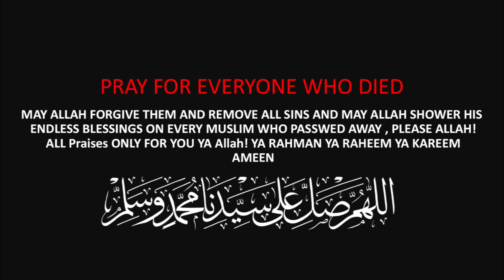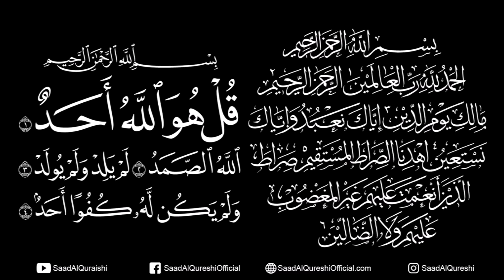AL FATIHA FOR EVERYONE WHO DIED - Reciting Fatiha for the deceased!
AL FATIHA FOR EVERYONE WHO DIED - Reciting Fatiha for the deceased Recited by Saad Al Qureshi

Bismillah Ar-Rahman Ar-Raheem
Al-hamdu lillahi Rabb il-'alamin
Ar-Rahman Ar-Raheem
Maliki yawmi-d-Din
Iyya-ka na'budu wa iyya-ka nasta'in
Ihdina-sirat al-mustaqim
Sirat al-ladhina an'amta 'alai-him
Ghair il-Maghdubi 'alai-him wa la-d-dallin

Qul huwal laahu ahad
Allah hus-samad
Lam yalid wa lam yoolad
Wa lam yakul-lahoo kufuwan ahad

اَللّٰهُمَّ اغْفِرْ لَهُمْ وَارْحَمْهُمْ، وَعَافِهِمْ وَاعْفُ عَنْهُمْ، وَأَكْرِمْ نُزُلَهُمْ، وَوَسِّعْ مُدْخَلَهُمْ، وَاغْسِلْهُمْ بِالْماَءِ وَالثَّلْجِ وَالْبَرَدِ، وَنَقِّهِم مِّنَ الذُّنُوْبِ وَالْخَطَايَا كَمَا يُنَقَّى الثَّوْبُ الْأَبْيَضُ مِنَ الدَّنَسِ، وَجَازِهِمْ بِالْحَسَنَاتِ إحْسَانًا، وَبَالسَّيِّئَاتِ عَفْوًا وَّغُفْرَانًا، حَتّٰى يَكُوْنُوْا فِيْ بُطُوْنِ الْأَلْحَادِ مُطْمَئِنِّيْنَ، وَعِنْدَ قِيَامِ الْأَشْهَادِ آمِنِيْنَ، وَإلٰى أَعْلٰى جَنَّاتِكَ سَابِقِيْنَ

Allahummaghfirlahum Warhamhum Wa'afihi Wa'fu 'anhum

Oh Allah ! Forgive them, have mercy on them, keep them safe, pardon them, arrange for them honorable hospitality, expand their graves, wash them clean with water, snow and hail, cleanse them from sins and wrongdoings like we clean white cloth from dirt. Give them good reward for their good acts, and pardon and mercy for their sinful acts so that they live in content in the interiors of graves, are safe when all witnesses stand up, and are running towards the high levels of Your paradises.

Reciting Surah Ikhlas thrice is like reading the whole Quran

Narrated Abu Said Al-Khudri:

A man heard another man reciting (Surat-Al-Ikhlas) ‘Say He is Allah, (the) One.’ (112. 1) repeatedly. The next morning he came to Allah’s Apostle and informed him about it as if he thought that it was not enough to recite. On that Allah’s Apostle said, “By Him in Whose Hand my life is, this Surah is equal to one-third of the Qur’an!”

Shahih Al Bukhari
“Whoever repeated it thrice is in position similar to someone who completed the Quran.”

الفاتحة للجميع الذين ماتوا - قراءة الفاتحة للمتوفى!